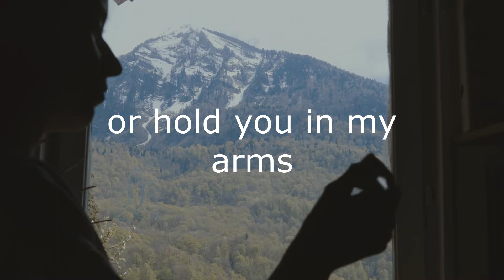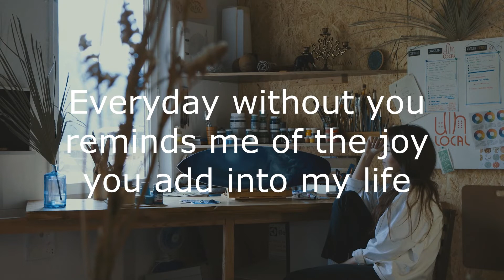Until We Are Together Again (Spoken Words)